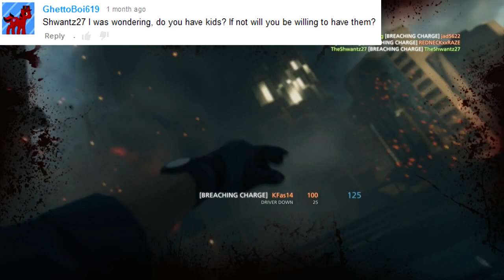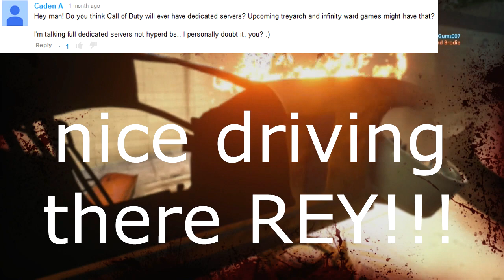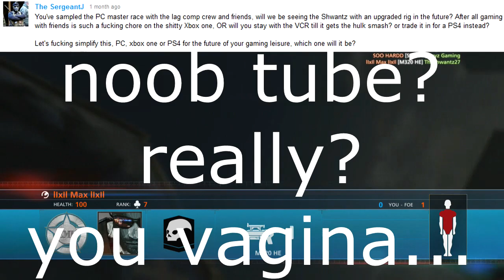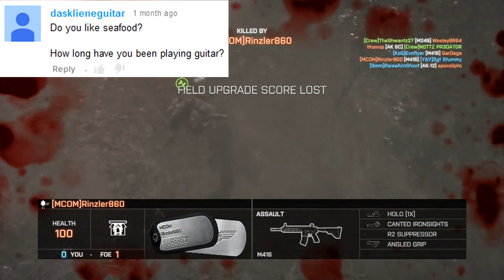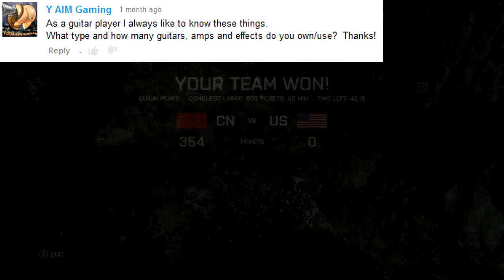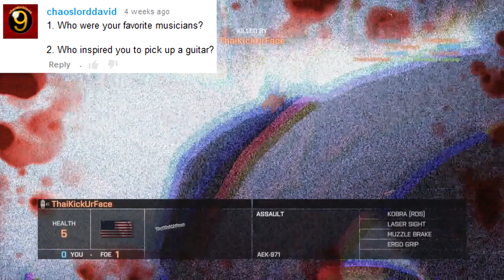Getting To Know TS27 #35: Kids, PC vs. Console, Cock & Beers [Hardline, BF4]